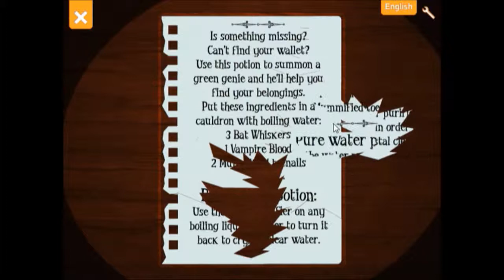NotDoppler Sunday - Habla Kadabla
This week on NotDoppler Sunday, I play another MouseCity game: Habla Kadabla.